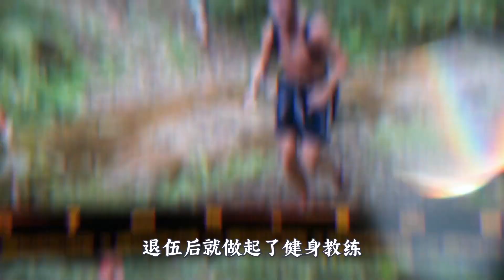美女老板和健身教练荒野求生，只想喝水不想干活，小伙烤蜗牛给她吃，还被嫌弃！纪录片